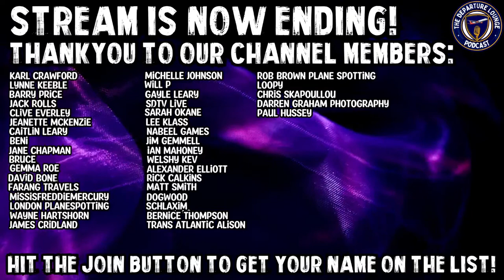🟡 THE DEPARTURE LOUNGE GAMES NIGHT #1: MONOPOLY PLUS!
Join ua for something a little different as we introduce Games Night on the channel, members of the channel and fans who watch take part in some of the popular games out there and this time we are diving into the ol'family favourite, Monopoly!

DO NOT USE MY FOOTAGE WITHOUT PERMISSION